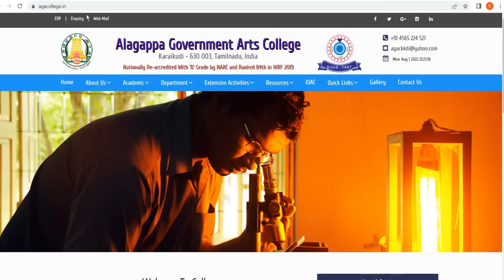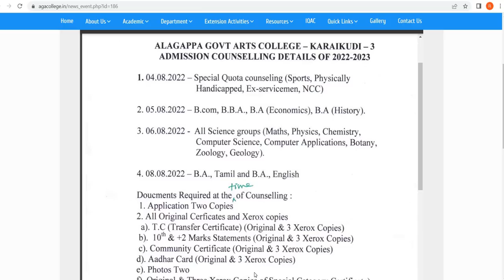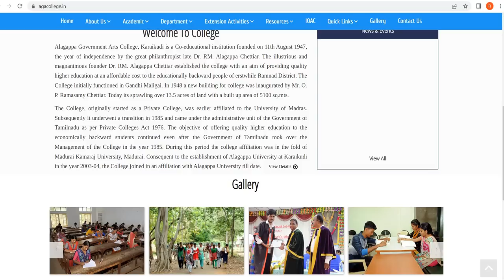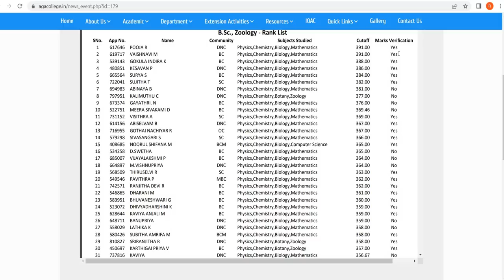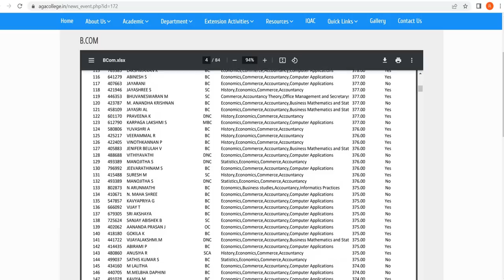Alagappa Govt Arts College, Karaikudi Rank List and Counseling Date Released|TNGASA 2022|How to See